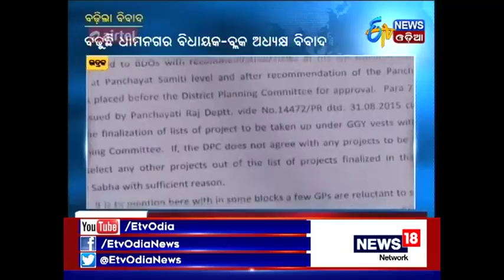Zilla Report (28.09.2017)- ETV News Odia